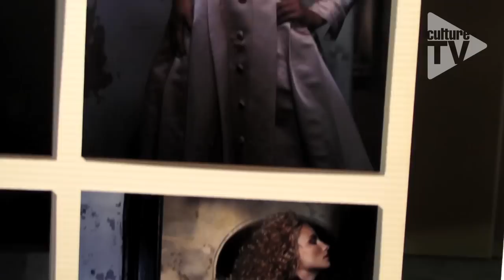HE Finalists Part 2